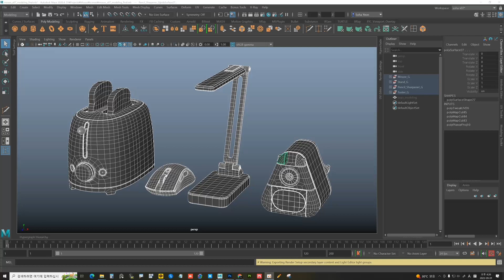혹시 와이어 정리가 힘드신가요?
이미지 레퍼런스 관리 무료 프로그램 Pure Ref 다운로드 링크